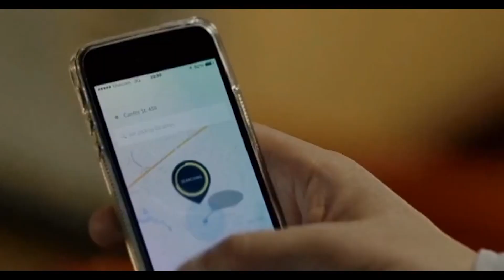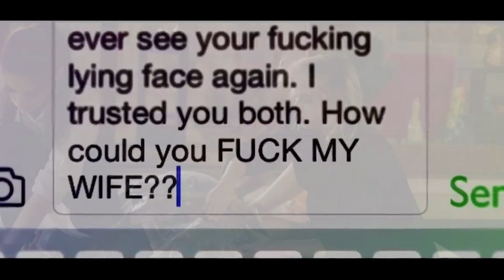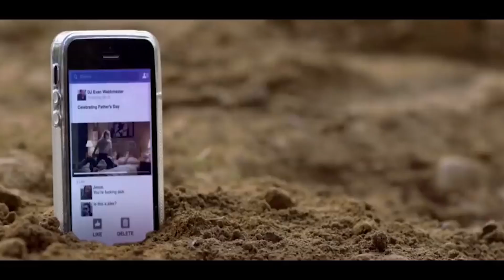সাইকো মেয়েকে নিয়ে রোমান্টিক মুভি বাংলায় Knock Knock (2015) Movie Explained In Bangla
Hi there, my name is nadia sultana ,Today I will show you selina's সাইকো মেয়েকে নিয়ে রোমান্টিক মুভি বাংলায় Knock Knock (2015) Movie Explained In Bangla.careful what you wish for explaination,careful what you wish for full movie bangla,careful what you wish forexplained in bangla.movie explained in bangla and hollywood movie explained in bangla or hollywood that explained sush that hindi ending explained hollywood explained hollywood movie hollywood bangla
korea movie story.

Related Title-

movie explained in bangla 2022 new, korean movie explained in bangla 2022, hindi movie explained in bangla 2022, movie explained in bangla, explained in bangla, movie explained bangla
horror movie bangla explanation new, horror movie bangla explanation 2022, horror movie bangla explanation new 2022, horror movie explained in bangla
big snake movie explained in bangla
sci fi movie explained in bangla new,
afnan cottage, life like sci fi movie explained in bangla, sci fi movie explained in bangla, sci fi movie explanation in bangla
movie explained in bangla random video channel, movie explained in bangla afnan cottage, movie explained in bangla korean, movie explain in bangla, movie explained
action move explain bangla, cineseries central, ganer cd, new hollywood action movie explain in bangla, cinemar jagat, full movie explained, new sci fi movie bangla explanation,
the world of keya,  hollywood new action movies, Hollywood Movie Explained In Bengali, Hollywood Movie Story Explained In Bangla, Ending Explain Bangla, cinetube bangla, Hollywood Movies In Bangla Explanation, Horror Slasher Movie Bangla Explanation,
Movie Explained in Bangla, bangla Voice Over, Hollywood Movie Explained in Bangla, Korean Horror Movie, Movie Explanation, Turkish Horror Movie, Horror Movie, Movie Explanation in Bangla, monster movie explained in bangla,
Best movie review channel in bangla

 Allah Hafez